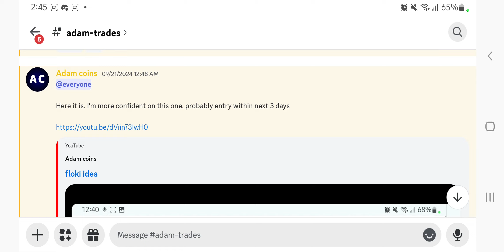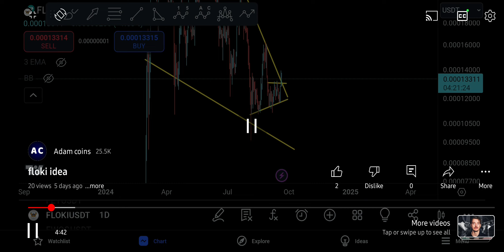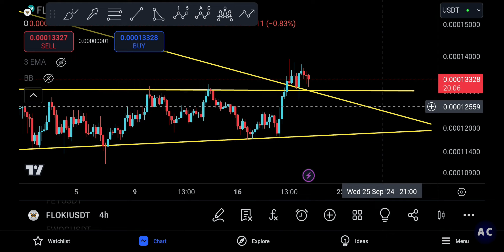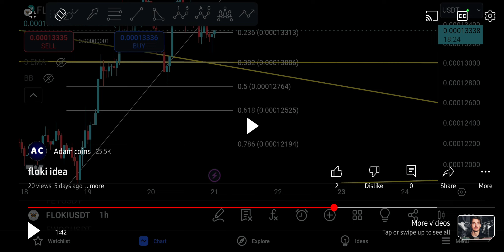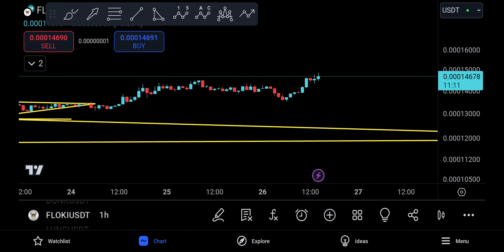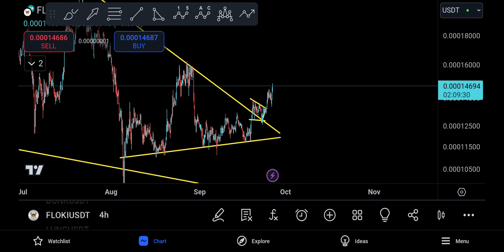FLOKI COIN PRICE PREDICTION [ THIS IS A VIDEO TO PROMOTE TA ! ]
FLOKI COIN update today for 21 SEPTEMBER 2024